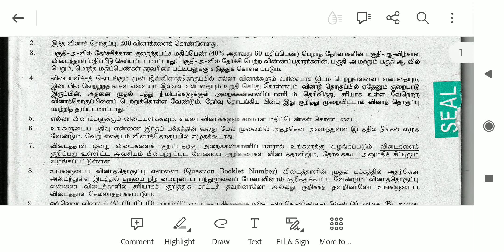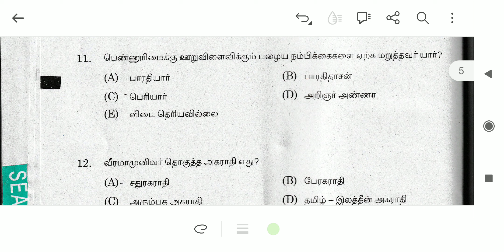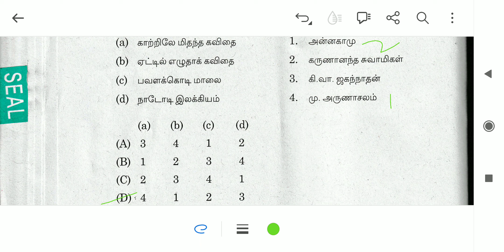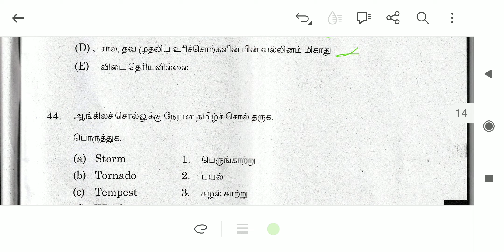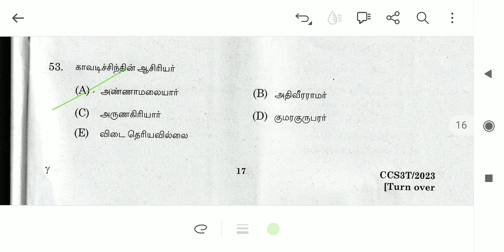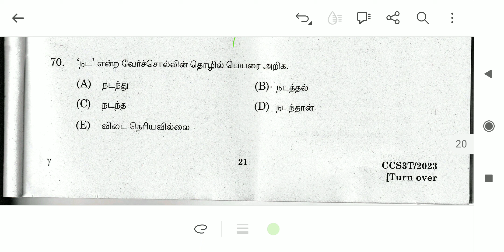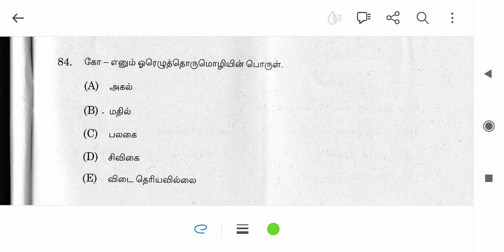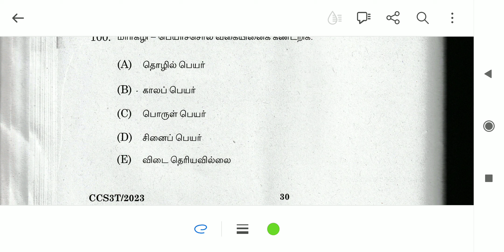Group 3 Exam Tamil Answer Keys -2023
2023 group 3 Tamil question answers.